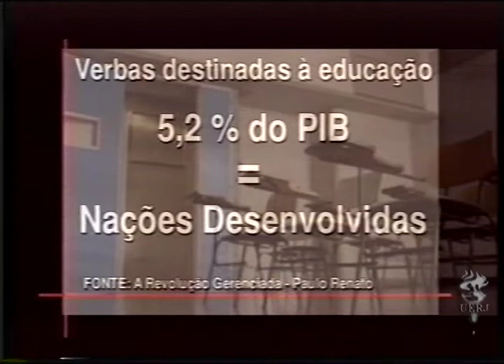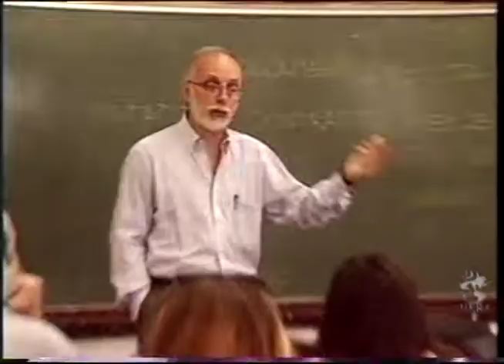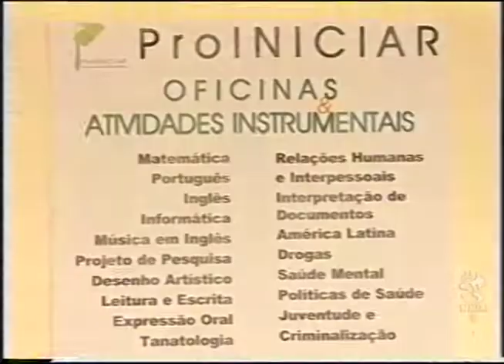Programa Campus: Cotas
Aborda a política de cotas nas universidades públicas, como ela funciona na Uerj e quais os requisitos para o aluno fazer parte desse sistema.

Entrevistas com: Marcia Souto Maior, Matilda Ribeiro, Miriam Leitão, Nilma Lino Gomes, Nival Nunes de Almeida, Renato Emerson, Ivete Sacramento.

Ano: 2004